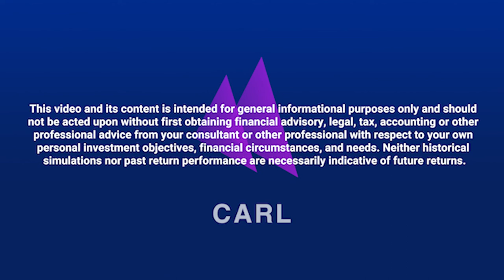Get to Know Hedge Fund Investing - Part 03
Part 3 - Two Types of Hedge Fund Investors

Learn about the two main types of investors who invest in hedge funds. Also covered in this video is what these investors are looking for and why hedge funds, specifically CARL funds, are a fit.